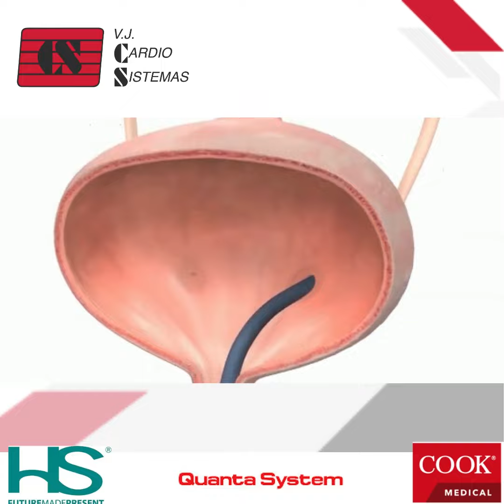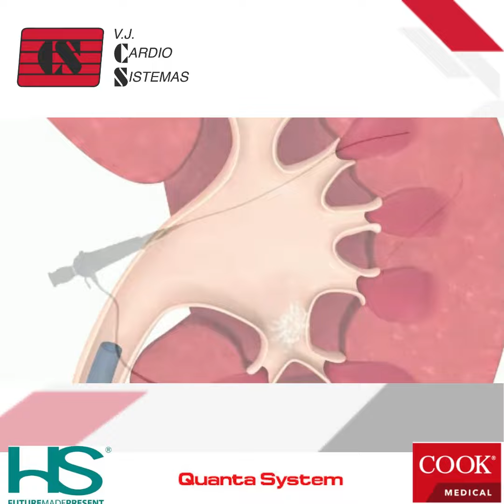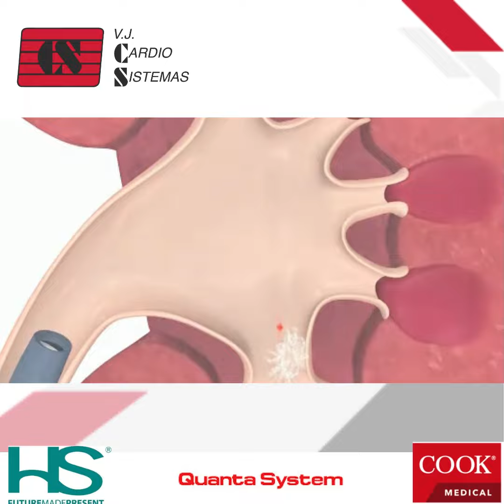BIGopsy VJ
Se utiliza para obtener muestras de tejido para la evaluación patológica. El tamaño de la taza de 4 mm³ proporciona un espécimen más grande que cualquier otro 3 Fr o más pequeños fórceps de biopsia de taza ureteroscópica flexibles más pequeñas en el mercado.